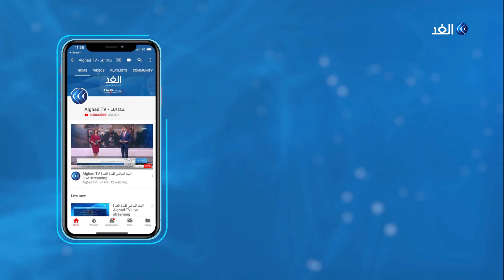لماذا رفض العسكري السوداني التحقيق الدولي في فض اعتصام الخرطوم؟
أعلن المجلس_العسكري في السودان رفضه تشكيل لجنة تحقيق دولية في أحداث فض اعتصام_الخرطوم. وقال المتحدث باسم المجلس العسكري الفريق شمس الدين كباشي إن التحقيق في فض الاعتصام انتهى وأن النتائج ستعلن السبت المقبل.
كما أكد الناطق باسم المجلس العسكري السوداني التزام المجلس بنقل السلطة خلال الفترة الانتقالية إلى مجلس مدني، وحمل شمس الدين الكباشي قوى الحرية والتغيير مسؤولية التصعيد مشيرا إلى أنها تفتقد وجود قيادة أو مرجعية موحدة.
مزيد من التفاصيل يتحدث طارق عثمان المحلل السياسي  مع الإعلامية يارا حمدوش.